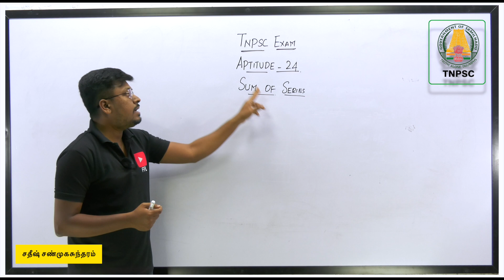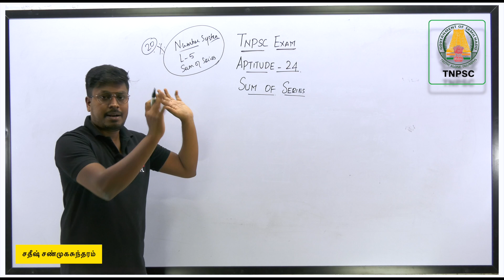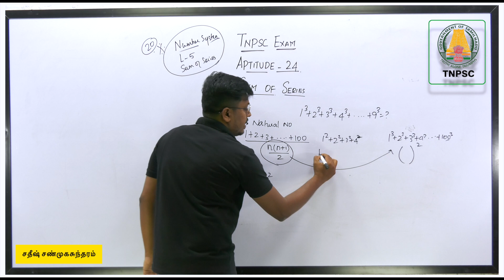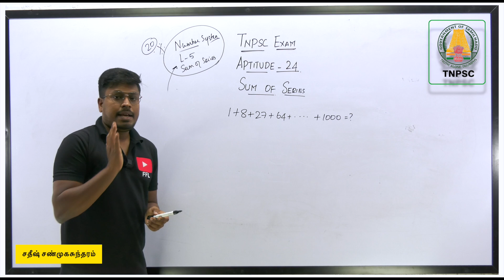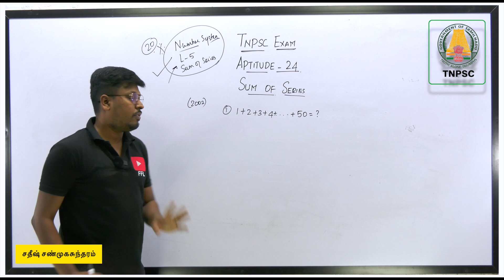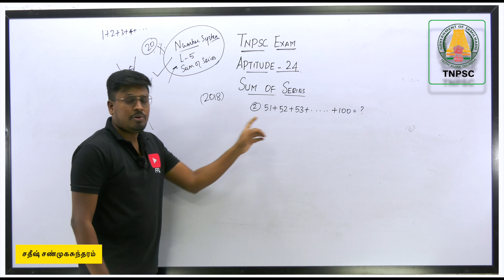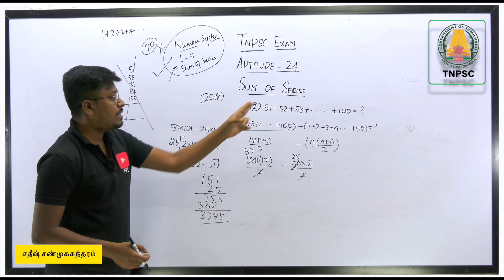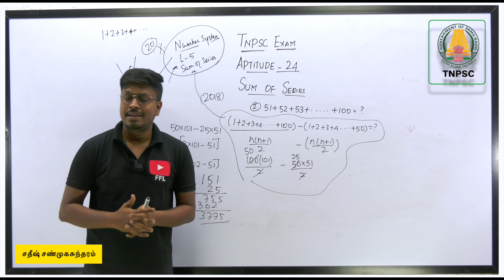TNPSC EXAM | Aptitude (Sum of Series-24) | For all Group